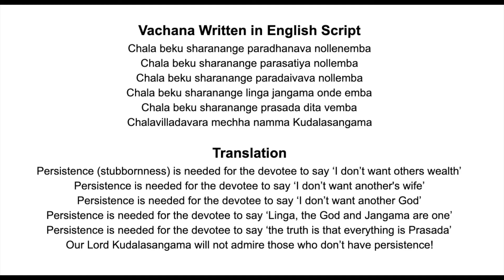#50 - Chala Beku Sharanange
Hello! My name is Siri Harish and I am 16 years old! I’ve decided to use this time to learn American Sign Language. This is a quick disclaimer that I am still learning it and I am not fluent. Though I am using ASL signs and some classifiers, I am not completely following ASL syntax but rather a mix of PSE and ASL. I want to further my ASL education in college and I encourage all of you to do the same. If you have any suggestions or corrections, please leave them down below in the comments!